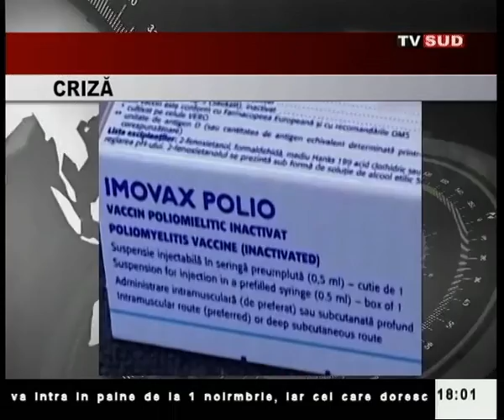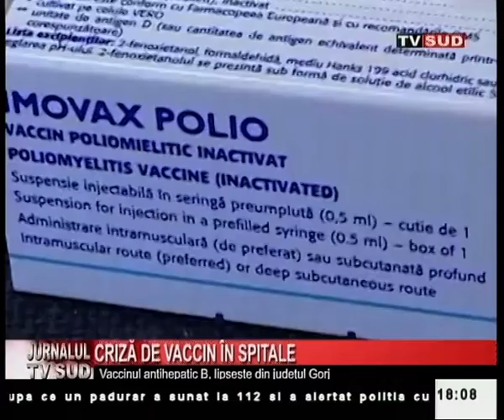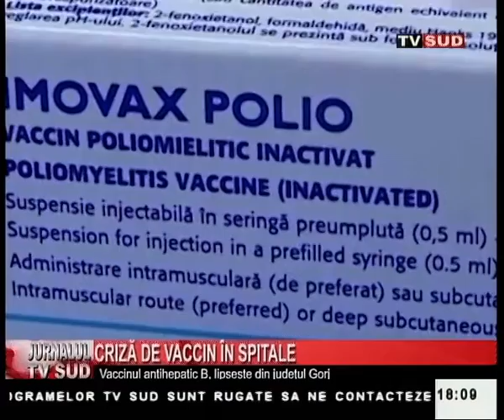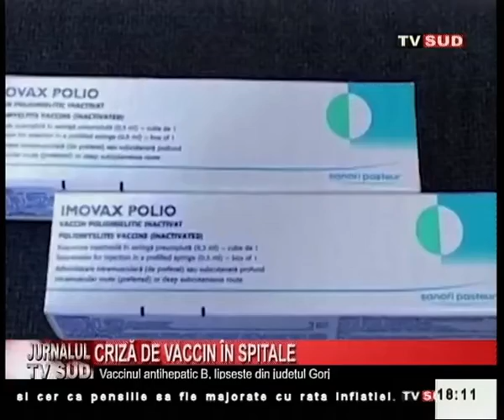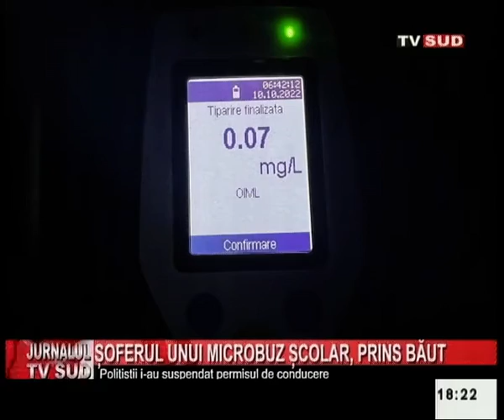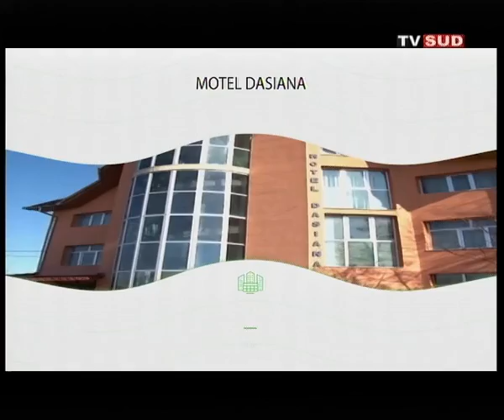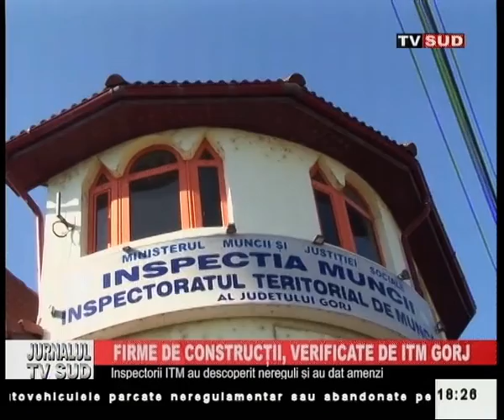Jurnalul Tv Sud 11.10.2022